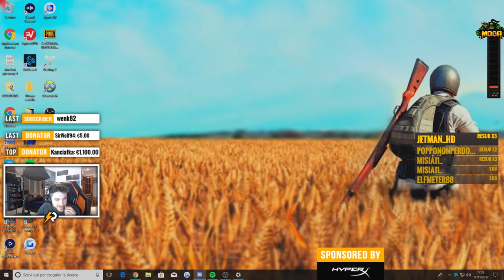UNA RANKED STRANA SU OVERWATCH CON CERYS! - IT'S BONGO TIME!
Overwatch è tornato e adesso è il turno del ritorno del magico duo! Ciro aka Cerys is back nello streaming e siamo pronti a spaccare tutto nelle ranked!